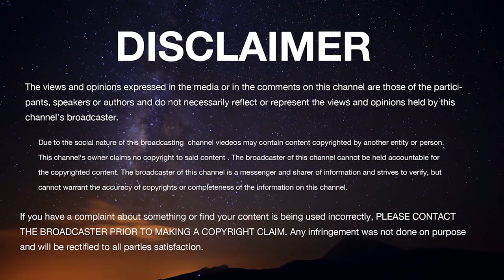BHAGAVAD GITA Series CH-11Sri VidyaSindhumadhavaTirtharu Junior pontiff SriMadhavaTeerthaSamsthanam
Bhaktisudha presents to you a series of lectures by Madhwa Yatis to tell the true message of Lord Sri Krishna. In this chapter, Arjuna requests Krishna to reveal His Universal Cosmic Form that encompasses all the universes, the entire existence. Pujya Sri Sri Vidya Sindhumadhava Tirtharu Junior pontiff
 Sri MadhavaTeertha Samsthanam  explains in this episode.